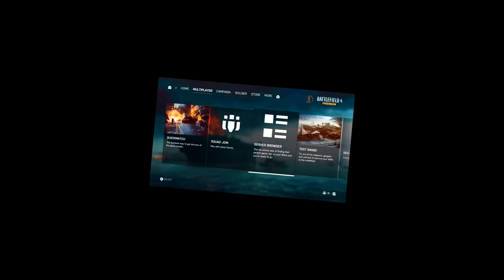Battlefield 4 Funny Moments - DRYWALL ROBOT WARS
Check out the boys here!